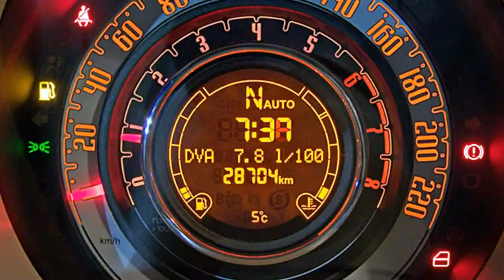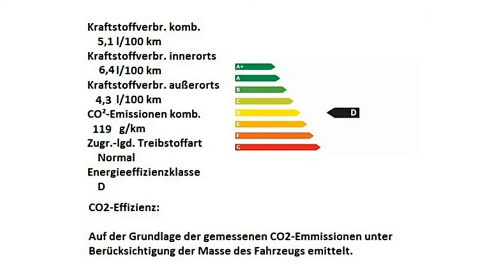Fiat Berlin 500 weiß Motor Village Berlin jetzt Stell.